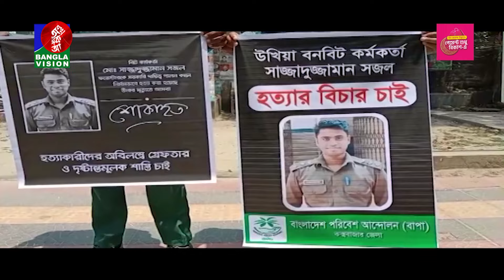বন বিভাগের বিট কর্মকর্তা হত্যা: জড়িতদের গ্রেফতারের দাবিতে মানববন্ধন | Banglavision News